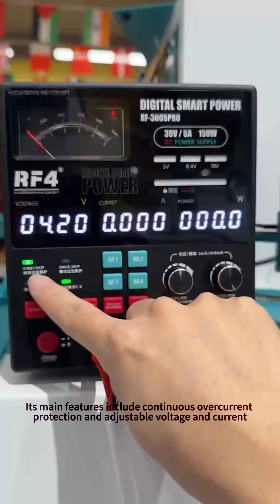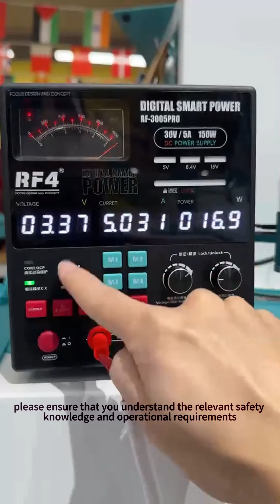RF4 3005PRO power supply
RF4 new launched digital smart power ，RF-3005PRO new pointer mechanical ammeter, high-precision 4 digit digital display, 30V 5A high performance DC voltage regulator power supply, using high power transformers to ensure long-term stable output